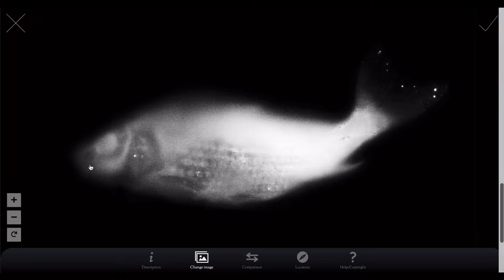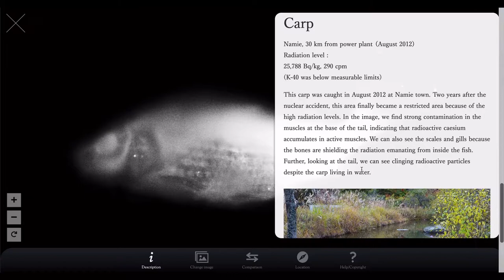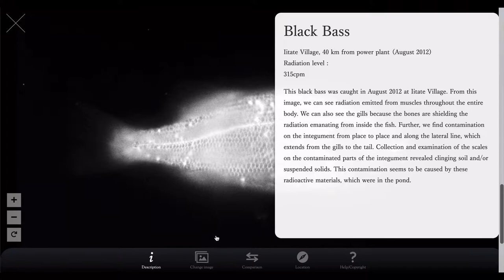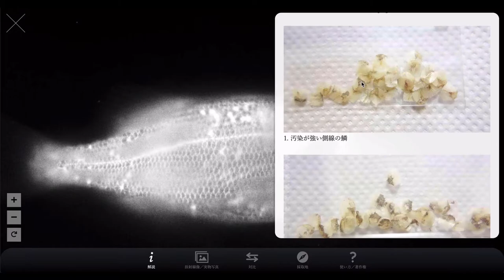#50 Radioactive Black bass and Carp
Today we are talking about "Radioactive Black bass and Carp". I beg you to share it all over the world.

Carp
Namie, 30 km from power plant （August 2012）
Radiation level : 25,788 Bq/kg, 290 cpm

Black Bass
Iitate Village, 40 km from power plant （August 2012）
Radiation level : 315cpm

Masamichi Kagaya
(Photographer / Web Developer)
Satoshi Mori
(Biologist, Emeritus professor at the University of Tokyo)